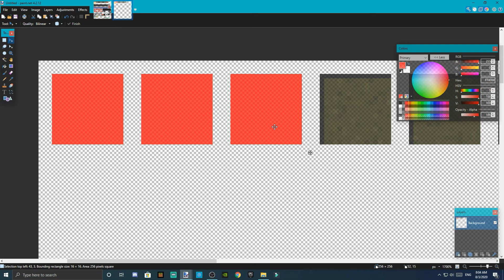Dieces 50k pack IMPROVED [Release]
In this video, I'm releasing My version of Diecies texture pack.